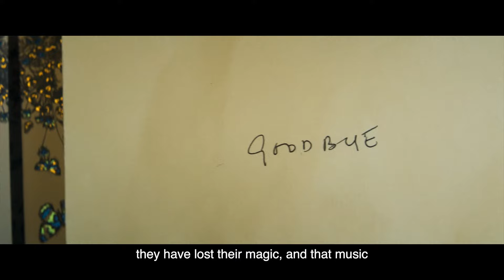Entrevista a Pedro Almodóvar ''La habitación de al lado / The Room Next Door'' (P.P.D) 2024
Entrevista a Pedro Almodóvar ''La habitación de al lado / The Room Next Door'' (Proyecciones Premio Donostia)
Pedro Almodóvar-ri elkarrizketa ''La habitación de al lado / The Room Next Door'' (Donostia Saria Emanaldiak)
Interview to Pedro Almodóvar ''La habitación de al lado / The Room Next Door'' (Donostia Award Screenings)